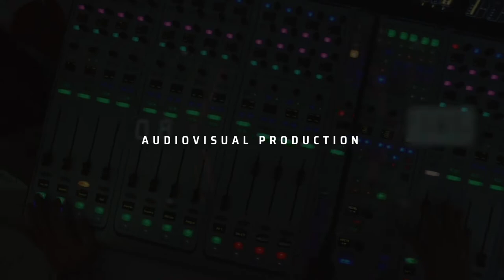Guillermo García ShowReel 2019 - 2020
This audiovisual piece is the mix of the last works developed by Juan Guillermo Garcia Barona for the company that I have led the last 6 years called Visivo digital SAS.